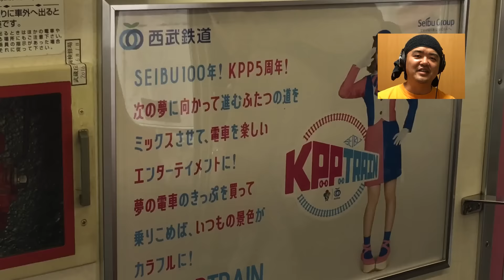西武鉄道きゃりーぱみゅぱみゅ電車「KPP TRAIN」ピンク色のラッピング電車に乗ったった！西武池袋線